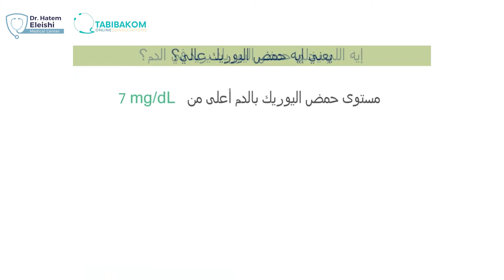اسباب ارتفاع حمض اليوريك اسيد Why your uric acid levels went up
لحجز موعد استشارة اون لاين مع د. حاتم العيشي من خارج مصر
For English-speaking patients
لحجز موعد بعيادة د. حاتم العيشي بالقاهرة بجمهورية مصر العربية
To follow our page on linkedIn
الدكتور حاتم العيشي يعمل استاذ في الامراض الروماتيزمية (الروماتيزم) بكلية الطب بجامعة القاهرة بجمهورية مصر العربية وهو يدير مركز د. حاتم العيشي للامراض الروماتيزمية بحي المعادي القاهرة بجمهورية مصر العربية ويعمل في منصة طبيبكم للاستشارات الطبية اونلاين والتي تقدم خدماتها للمرضى خارج مصر وهو ايضا يدير اكاديمية د. حاتم العيشي لتدريب الاطباء في مجالات التخطيط والادارة والسوفت سكيلز وهو ايضا كاتب وله اعمال ادبية منشورة
Dr. Hatem Eleishi is a professor of Rheumatology at Cairo university in Egypt. He runs a private medical center in Cairo in Egypt. He also provide online consultations to patients with arthritis who live out of Egypt. He is also the director of the online platform (Dr. Hatem Eleishi Academy) that provides online courses for doctors in the fields of management and soft skills. He is also a published auther and a public speaker.
يوضح د. حاتم العيشي اسباب ارتفاع حمض اليوريك في الدم
ويناقش في باقي فيديوهات النقرس الاعراف الخاطئة عن النقرس. شاهد فيديو الم الكعب ليس نقرس او
Heel pain is not gout

النقرس أو ارتفاع اليوريك اسيد حالات شائعة جدا ويوجد الكثير من الاعراف الخاطئة للاسف الخاصة بها واهم ما يسبب لبس للمرضى والاطباء العغير متخصصين في هذا المجال هو ادوية النقرس، وادوية خفض حمض اليوريك اسيد (ادوية علاج ارتفاع اليوريك اسيد)، واسباب الاصابة بالنقرس. واهم الاصطلاحات التي يبحث عنها المرضى على الانترنت والتي تعكس اللبس وعدم الفهم في هذا الموضوع هي ارتفاع النقرس في الدم، و أسباب النقرس عند الرجال، و أسباب النقرس عند النساء، و اسباب ارتفاع النقرس في الجسم، واسباب نقرس القدم، و اعراض النقرس فى الدم
الاسماء الاخرى لمرض النقرس هي القاوت او داء الملوك